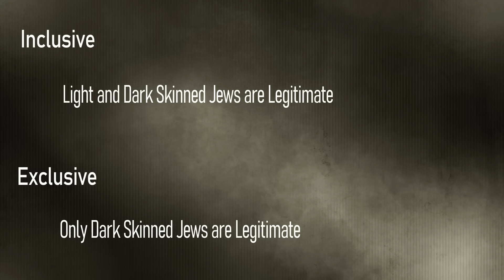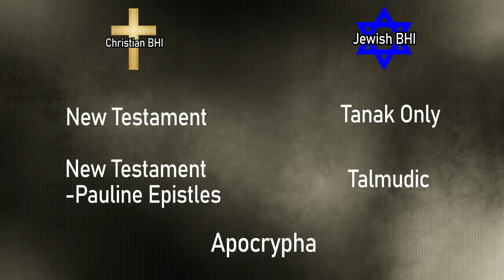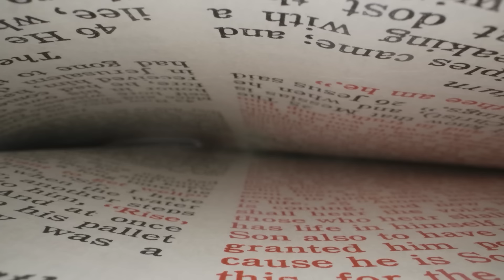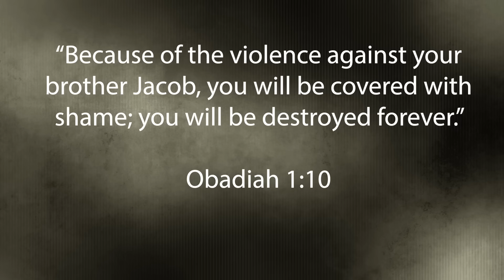The Black Hebrew Israelites, Briefly Explained | Casual Historian